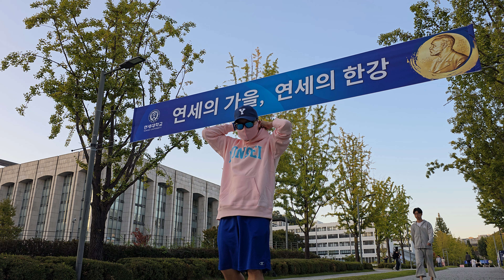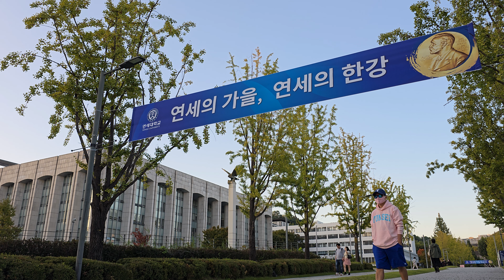노벨 문학상 연세대 출신! 연세대와 한국 문학 발전 응원! The Nobel Prize in Literature Winner is a Yonsei University Alumnus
금년 노벨 문학상 수상자는 연세대 출신입니다. 연세대와 한국 문학 발전을 응원합니다. This Year's Nobel Prize in Literature Winner is a Yonsei University Alum: Supporting the Growth of Yonsei and Korean Literature

금년 노벨 문학상 수상자가 연세대 출신이다. 연세대 분위기를 남기고 싶어서 동영상을 찍었다. 오늘 외부인들까지 와서 노벨상 축하 프랭카드 앞에서 사진을 찍는 모습을 여럿 발견했다. 저는 모자와 마스크를 썻으니 관종의 유혹과 나르시즘의 손짓을 거부할 수 있다. 상을 받은 국문과 출신이라는 한강 소설가의 글은 읽어본 적이 없다. 인터넷 상에서 여러 평가들이 쏟아져 나오고 있다. 소설가의 글을 읽어본 적이 없는 나로서는 그녀가 쓴 소설을 평가할 수 없다. 그렇지만 이번 수상의 의미에 대해서는 할말이 있다. 노벨 문학상을 통해 한국어와 한국 문학에 대한 힘을 인정받았다는 것이 가장 큰 의미가 있다는 것을 말하고 싶다. 개인적으로 이번 수상의 가치는 세계 문학계의 BTS라고 표현하고 싶은데 적절한 비유인지 망설여 진다. 한글과 한국 문학이 앞으로도 더 세계 속에서 큰 역할을 하길 기대한다. 이번 노벨 문학상 수상을 통해 앞으로 더 좋은 글과 우수한 작품이 많이 나와 한국 문학의 위상을 세계적으로 드높이길 응원해 본다.
This year's Nobel Prize in Literature winner is a graduate of Yonsei University. Wanting to capture the atmosphere at Yonsei, I filmed a video. Today, I saw several people, including outsiders, taking pictures in front of the banner celebrating the Nobel Prize. Since I was wearing a hat and a mask, I could resist the temptation of attention and the lure of narcissism. I’ve never read anything by Han Kang, the novelist who won the award and is an alum of the Korean literature department. There are a lot of reviews online, but having never read her works, I can’t evaluate them. However, I do have something to say about the significance of this award. I believe the greatest significance lies in the recognition of the power of the Korean language and Korean literature through the Nobel Prize in Literature. Personally, I’m tempted to describe the value of this award as comparable to BTS in the global literary world, though I hesitate to say if that's an appropriate analogy. I hope that the Korean language and Korean literature will continue to play a significant role on the global stage. With this Nobel Prize in Literature, I cheer for more excellent writings and outstanding works to emerge. - Dr. ClemS